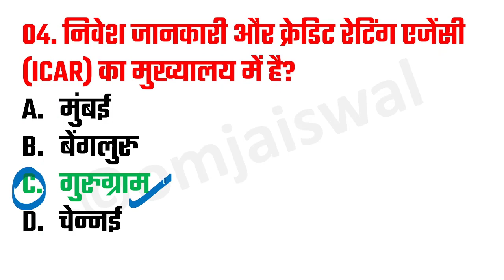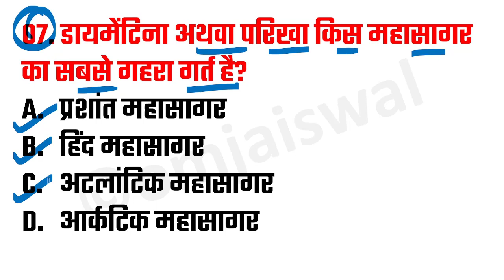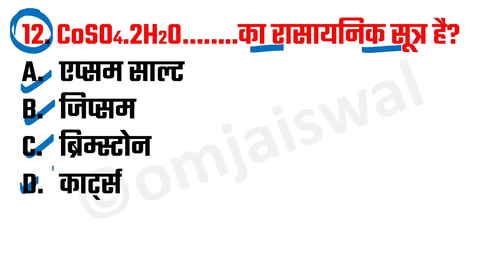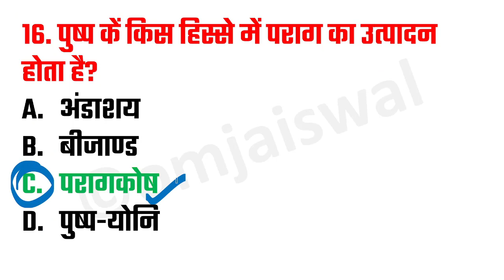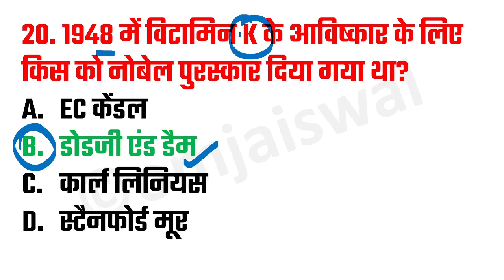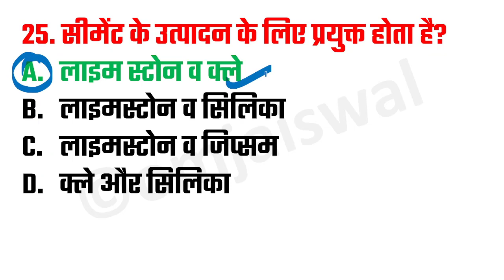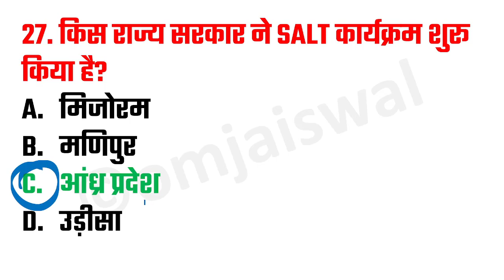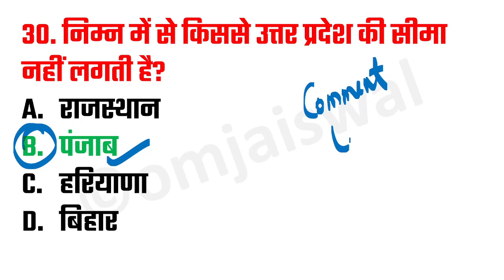🔥GK GS Top 40 Questions- संभावित प्रश्न | B.ed Entrance Exam 2024 by Om Jaiswal Sir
B.ed Entrance Exam 2023 | GK/GS Booster | GK GS Top Questions- संभावित प्रश्न

eBook for Bed Entrance Exam 2023-
🔴👉Static GK Compete 70+ Topic For Bed Exam 2023 (eBook)

b.ed entrance
bed entrance gk gs
bihar bed
bihar b.ed